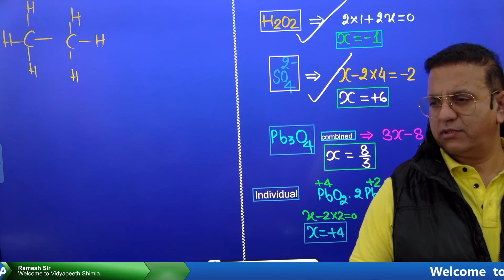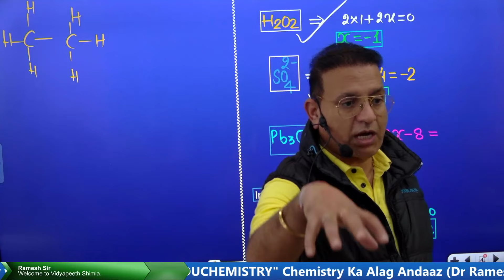Channel Trailer | PARVATI EDUCHEMISTRY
CHEMISTRY KA ALAG ANDAAZ

 Dr. Ramesh Sharma, Director, VIDYAPEETH SHIMLA

A TRIBUTE TO MY LOVING MOTHER

The main objective of  this channel is to provide free coaching guidance  to the poor students whose parents can't afford huge coaching fees, but they having courage and zeal to aim high to crack  the prestigious  JEE/AIIMS/AFMC/NEET. This will also be of great help to MEDICAL & NON-MEDICAL students appearing for 11th and 12th exams.